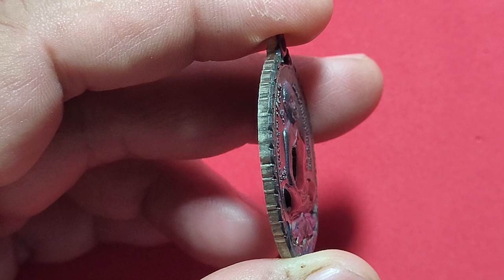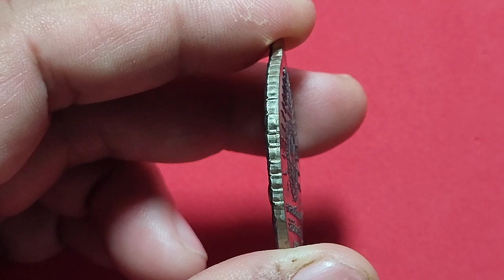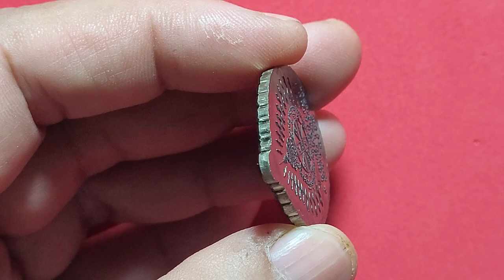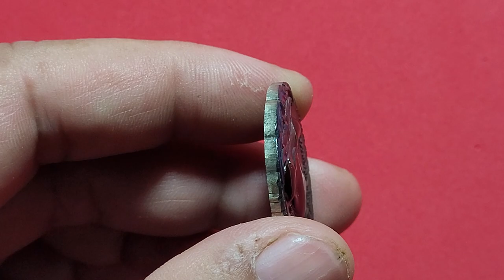270.หลวงพ่อคูณ วัดบ้านไร่ รุ่น"เปิดโลก"เลข146 ชนวนลงยา สร้าง 199 ปี 2557 พระเครื่อง (ลิงค์ใต้คลิป)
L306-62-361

หลวงพ่อคูณ วัดบ้านไร่ รุ่น "เปิดโลก"เลข 146 เนื้อชนวนสังขวานรลงยา สร้างเพียง 199 องค์ ปี 2557 พระเครื่อง แท้ สวย สร้างน้อย Amulet

ขื่อสินค้า : พระเครื่อง
ประเภท : ความเชื่อ,วัฒนธรรม
สภาพ : ใหม่ (ไม่เคยผ่านการใช้งาน)
วิธีใช้ :บูชา, ของสะสม, ศิลปะ
วัตถุมงคล หลวงพ่อคูณ ปริสุทโธ วัดบ้านไร่ จ.นครราชสีมา
รุ่น “เปิดโลก”
แยกจากชุดของขวัญลงยา 3 สี
เลข        146 (สร้างเพียง 199 เหรียญเท่านั้น)
วัสดุ        เนื้อชนวนสังขวานรลงยา
ปี            2557

พิธีพุทธาภิเษก 2 วาระ
พิธีอธิษฐานจิตนำฤกษ์ วาระที่ 1 วันอาทิตย์ที่ 23 พฤศจิกายน 2557  ณ วัดบ้านไร่ จ.นครราชสีมา
พิธีพุทธาภิเษก วาระที่ 2 วันศุกร์ที่ 12 ธันวาคม 2557  ณ วัดบ้านไร่ จ.นครราชสีมา

วัตถุประสงค์ :
- เพื่อนำรายได้สมทบทุนสร้างหลวงพ่อคูณองค์ใหญ่ที่สุดในโลก
- เพื่อนำรายได้สนับสนุนด้านการศึกษาแก่เยาวชนที่ขาดแคลนทุนทรัพย์